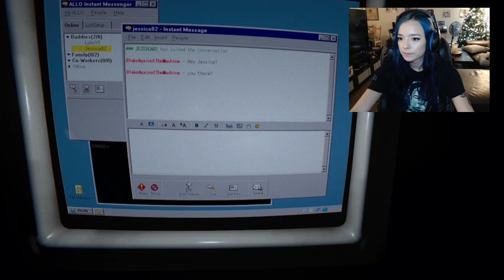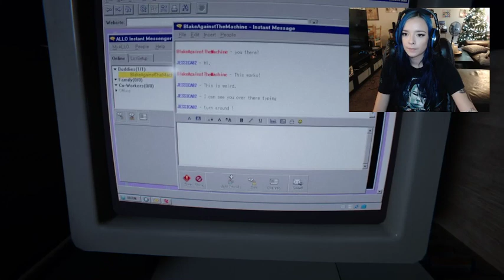Outlast 2 // Part 4 *THE END!!!!??!*